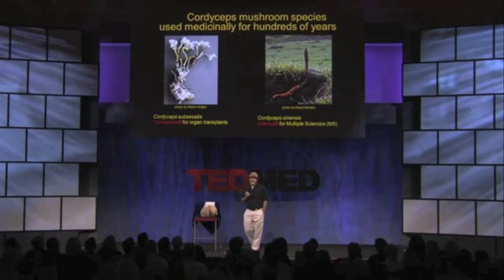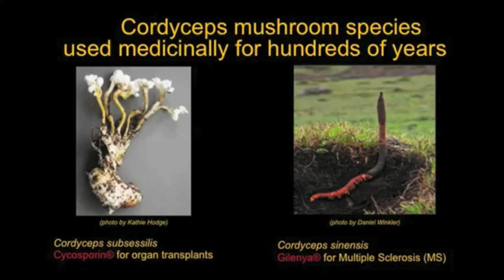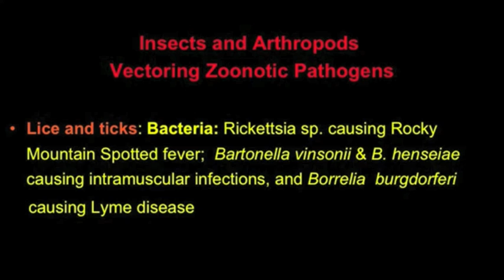Paul Stamets on Cordyceps Benefits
World Leading Mushroom Scientist Paul Stamets on TedMed talks about
Cordyceps Benefits for society and the implications for human health